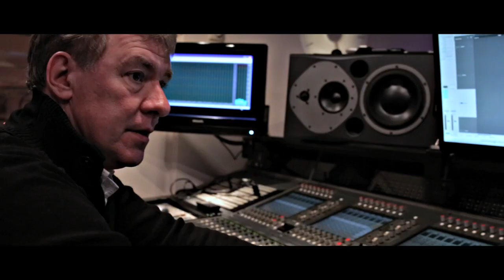Robert Leroy - Terug naar een nieuw begin (officiele videoclip)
Release: 7 januari 2015

Opname:               Hans Aalbers
Tekst en Muziek:  Wim Soutear
Clipopname:         Kaska Producties

" Terug naar een nieuw begin "

is de titel van de nieuwe single van Robert Leroy. Ondanks dat het lied al zes jaar bij hem op de plank lag zocht hij naar een goed moment om het te lanceren. "De tekst zegt het eigenljk al", vertelt Robert. Ik heb 2½ bewegende jaren achter de rug en we zijn nu terug bij een nieuw begin". Alles draait om de verzoening met z'n ex-vrouw Sacha. Tijdens het interview dat we vlak voor de jaarwisseling hadden met Robert laat hij doorschemeren dat hij met Sacha, z'n kinderen en familie verblijft in Hotel Huis ter Duin. Robert: "We gaan het nieuwe jaar in met een nieuwe single die een ondersteuning moet zijn voor het start van 2015. Ik zit weer helemaal lekker in m'n vel en dan is dit soort plaatsjes een hart onder de riem. Oorspronkelijk is het lied van de Belgische zanger Wim Soutaer. Hij had er een grote hit mee en ik vind het nummer helemaal te gek. De tekst is identiek en heb het samen met producer Hans Aalbers in een nieuw vaatje gegoten".

Robert is voorzichtig met plannen voor komend jaar. "Er ligt al wel een tweede single klaar en uiteraard wil ik graag een album op de markt brengen. Of het allemaal gaat lukken hangt van veel factoren af. Ik hoop in ieder geval dat ik de goede afloop van 2014 door kan zetten naar 2015", aldus Robert. Meer info

En ‘’ EEN NIEUW BEGIN ‘’ is hiervan het eerste resultaat. Een single met een blij gevoel ,  een zg. ‘feel good ‘ plaat .

Download de single in volledige kwaliteit op iTunes